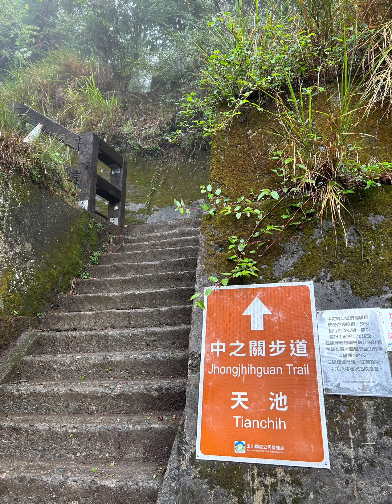2023年5月9日